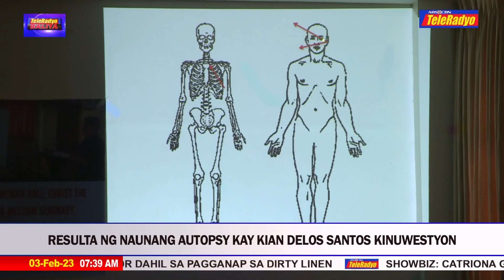Gobyerno hinimok na panagutin ang mga naglabas ng maling autopsy report sa Kian Delos Santos case